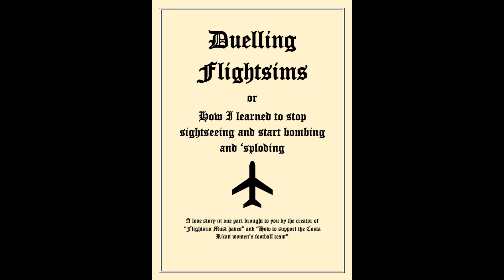Compare and Contrast - MSFS vs CFS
What makes Combat Flight Sims more entertaining than your vanilla, garden variety?  This video reveals all!